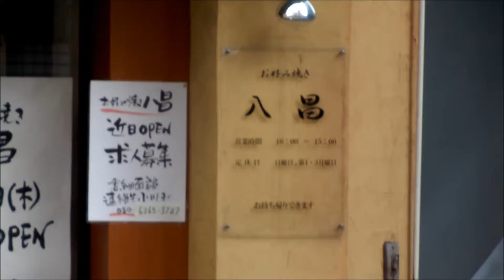お好み焼き 八昌 Hassho. Hiroshima style okonomiyaki うまい広島 in Hiroshima.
うまい広島のお好み焼き屋さん紹介です。今回は八昌さんの新店へ。幟町の広島マツダビル横にあります。
It is the Hiroshima style okonomiyaki Hassho.